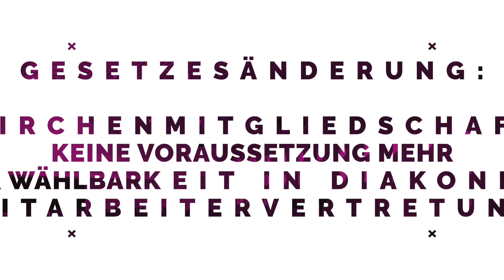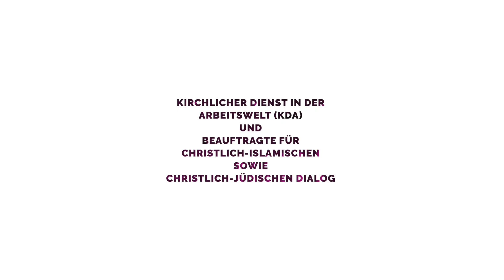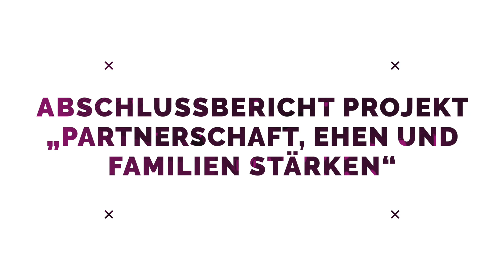5 Fragen - 5 Antworten - Synodalpräsidentin Sabine Foth über die Sommertagung der Synode 2023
Am 7. und 8. Juli 2023 hat die württembergische Landessynode ihre Sommertagung abgehalten und sich dabei mit wichtigen Themen beschäftigt - unter anderem mit einer Studie zu den Erfordernissen einer familienorientierten Kirche, mit dem Mitarbeitervertretungsrecht im Diakonischen Werk, mit der Fusion einzelner Arbeitsbereiche mit der badischen Landeskirche, mit dem assistierten Suizid und den Fortschritte bei Intervention, Prävention und Aufarbeitung von sexualisierter Gewalt in Kirche und Diakonie.

In diesem Video erklärt Sabine Foth, die Präsidentin der Landessynode, die fünf wichtigsten Themen der Tagung.